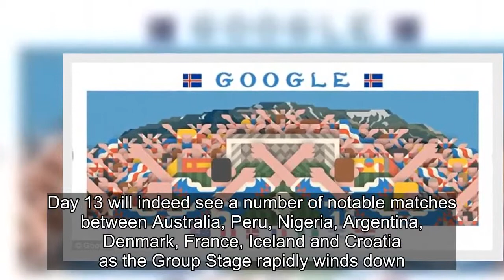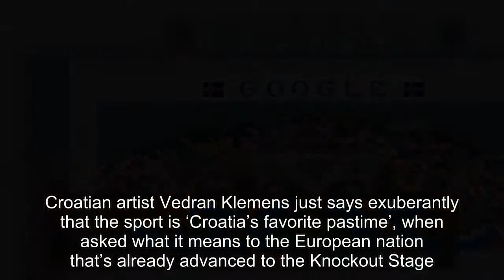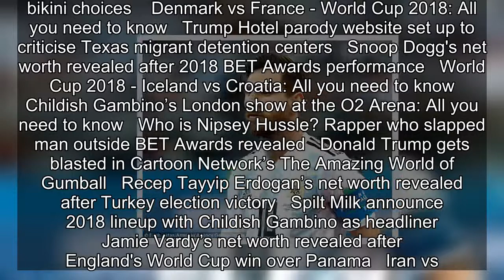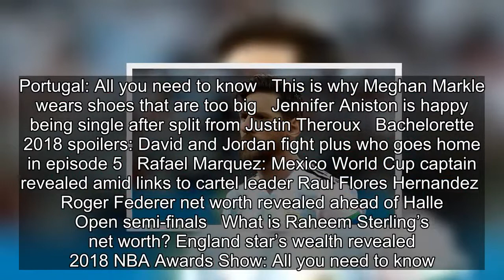World Cup 2018 – Day 13: Google Doodle celebrates the FIFA tournament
Google continues to celebrate the ongoing 2018 World Cup with a new Google Doodle marking Day 13 of the tournament for Tuesday, June 26.Day 13 will indeed see a number of notable matches between Australia, Peru, Nigeria, Argentina, Denmark, France, Iceland and Croatia as the Group Stage rapidly wind
[Title], Match Highlights, 2018 FIFA World Cup Russia, Russia 2018, World Cup, World Cup Highlights, Match City, Russia, Football, Google Doodle, World Cup, World Cup Google Doodle Day 13, what is a Google Doodle